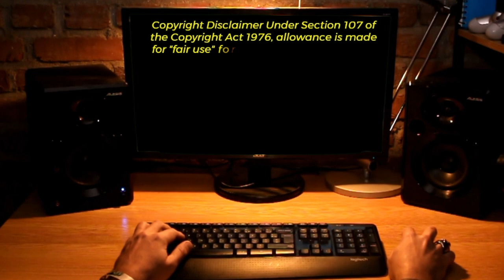TOP Defence Updates | AMCA Supercruise Like F-22 | Breakthrough Space Electronics | India GCAP/NGAD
TOP Defence Updates | AMCA Supercruise Like F-22 | Breakthrough Space Electronics | India GCAP/NGAD @YourKnowledgeShow665

🔴 YKS NEWS TODAY:

0:00 Intro

1. India and Sri Lanka Set to Strengthen Ties with Historic Defence Pact.

2. India-US to Begin Talks for Bilateral Trade Agreement Amid Tariff Tensions.

3. India Set to Acquire Enhanced BrahMos Missiles for Army and Air Force.

4. India Sets Ambitious Goals for Defence Production and Exports by 2029.

5. India Strengthens Maritime Ties with Indian Ocean Region Nations Through IOS Sagar Mission.

6. Indian Army Tests Kamikaze Drone with Anti-Tank Munition.

7. Zen Technologies Secures Rs 152 Crore Order for Advanced Defence Simulator.

8. India Achieves Breakthrough in Space Electronics with Indigenous Microprocessors.

9. India Pushes for Advanced Supercruise Capability in AMCA Engine Development.

10. India Weighs Strategic Role in Global Combat Air Programme Amid Rapid Global Fighter Advancements.